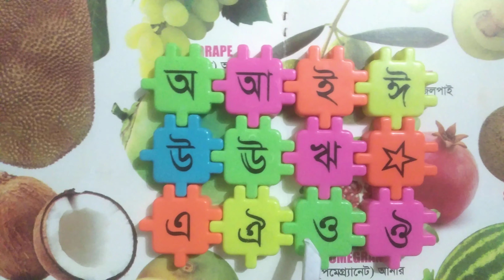বাংলা বর্ণমালা স্বরবর্ণ\\ অ. আ. ই. ঈ . উ. ঊ ঋ এ ঐ ও ঔ ///শুদ্ধরূপে উচ্চারণ ও বর্ণমালা.